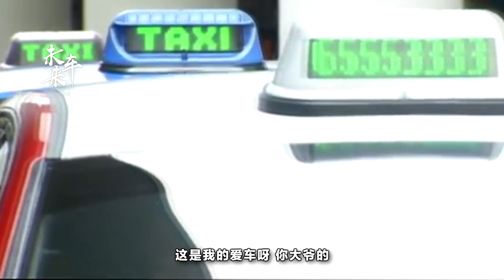車可以借你浪，錢可以借你花，但你這樣我真的受不了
汽車早已走進尋常百姓家，坐汽車也不再是什麽高級待遇。于是有些人可能是坐車坐習慣了，就養成了一身的壞毛病。今天小編給大家扒一扒那些讓車主朋友抓狂的事。